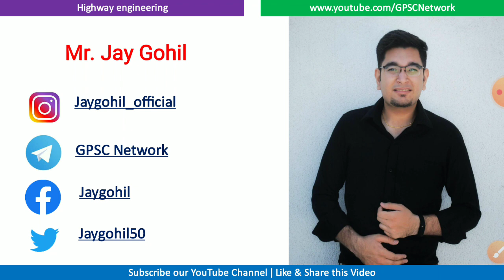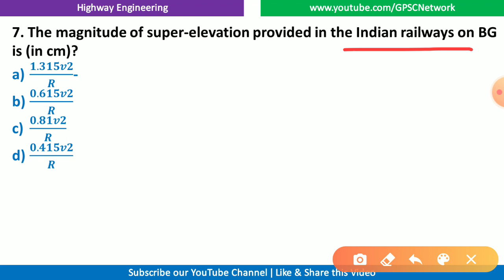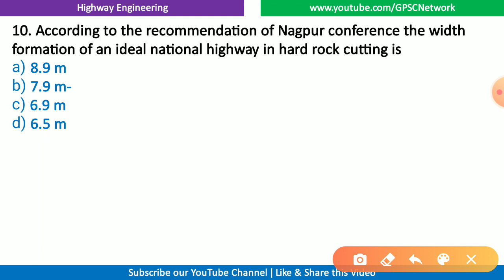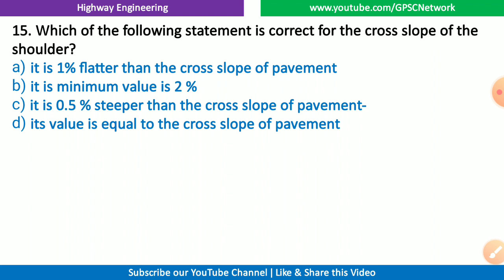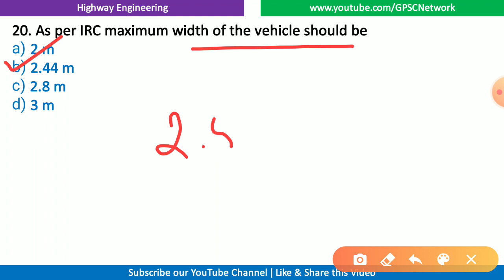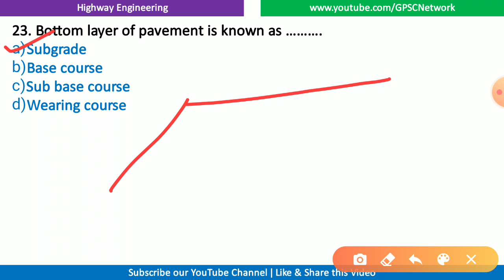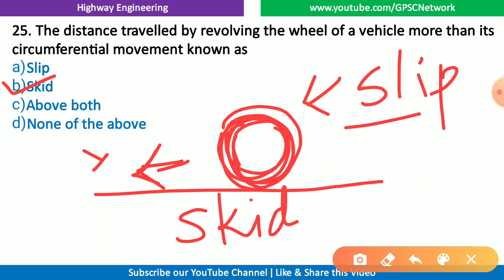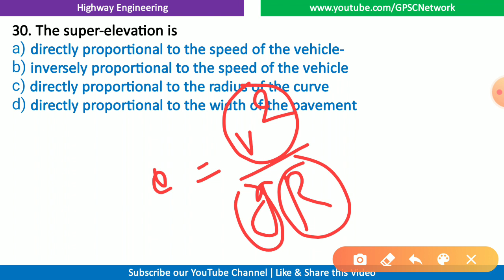GPHC I Highway Engineering I Part-4 Most IMP Questions for Additional Assistance Engineer/AE/GSSSB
🎴 *GPSC NETWORK* 🎴